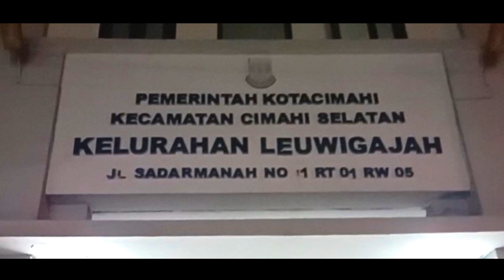Lurah Leuwi Gajah, Patut Berbangga Diri Dengan Neraih Predikat Satu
Lurah Leuwi Gajah, Patut Berbangga Diri Dengan Meraih Predikat Juara Satu Tingkat Provinsi Jawa Barat